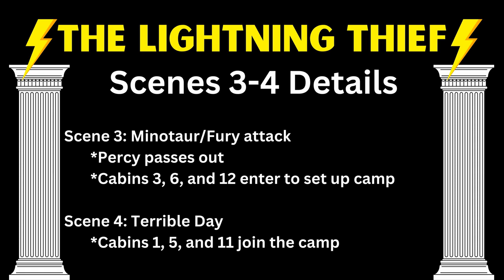Rehearsal Video: Scenes 3-4 (1/31/24)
Watch this video to review your blocking, entrances, exits, and choreography for scenes 3-4.